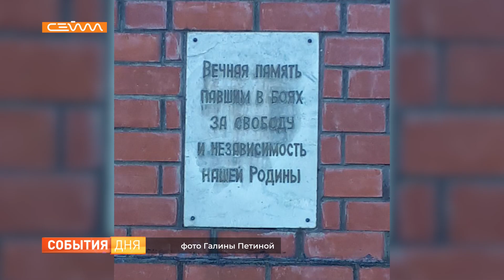Роман Старовойт провел приём граждан в исполкоме партии власти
Строительство автомобильных дорог в районах области, благоустройство памятника Героям Великой Отечественной войны. Роман Старовойт в качестве секретаря реготделения провёл приём жителей региона в исполкоме правящей партии. Каждое обращение разобрали подробно.